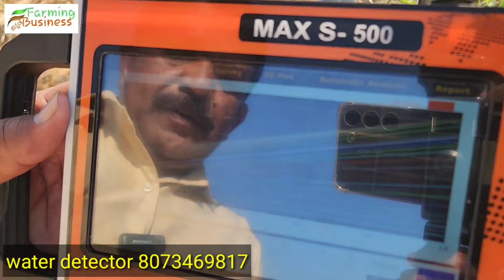ಬೋರ್ವೆಲ್ ಕೊರೆಸುವ ರೈತರಿಗೆ ಸಂತಸದ ಸುದ್ದಿ | ರೈತರಿಗೆ 101% ಪಕ್ಕಾ ನೀರು | water borewell point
2 ಸಾವಿರ ಬೋರ್ವೆಲ್ point ಸಕ್ಸಸ್ ಗಳ ಸರದಾರ ಮಂಡ್ಯ ಶೇಖರ್ | ರೈತರಿಗೆ 101% ಪಕ್ಕಾ ನೀರು | water borewell point

ನಮ್ಮ ಚಾನೆಲ್ ನಲ್ಲಿ ಜಾಹೀರಾತು ವಿಡಿಯೋ ಅಪ್ಲೋಡ್ lನೀಡಲು